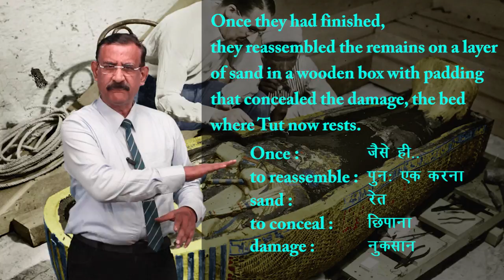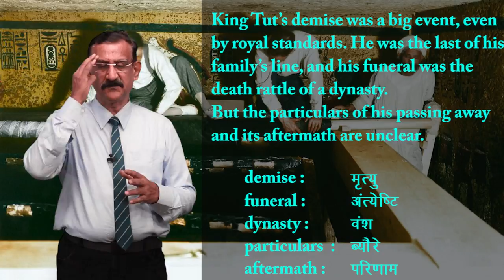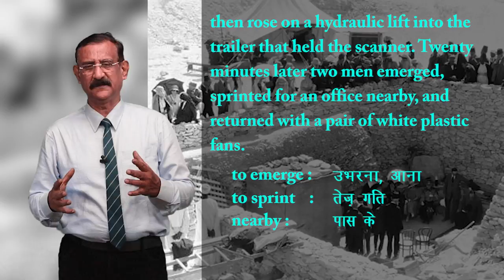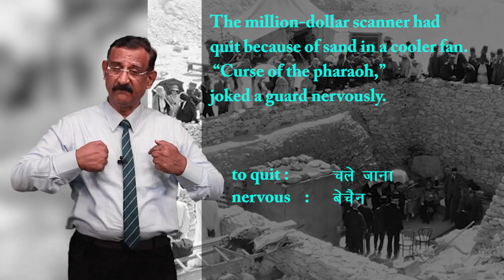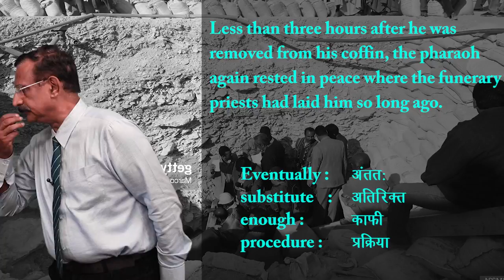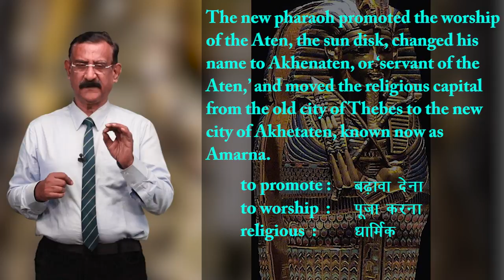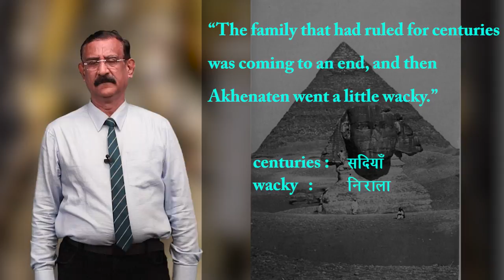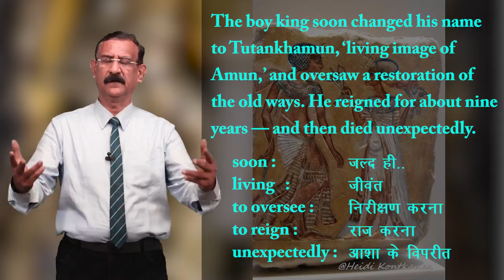CLASS 11th ENGLISH | HORNBILL | CHAPTER - DISCOVERING TUT: THE SAGA CONTINUES